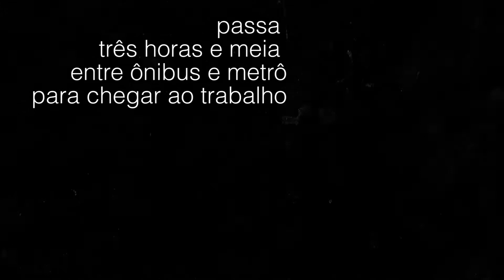madalena, uma catadora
madalena, uma catadora | videorreportagem | pt | 5' (2015)

sinopse
o que muita gente chama de lixo é sustento e vida pra muitas outras. você vai conhecer agora a história de madalena que cresceu em um lixão e observa o mundo de uma madeira que só tem a nos ensinar.

sobre o núcleo de conteúdos especiais
criado para discutir e repensar linguagens, formatos e lógicas de produções, o núcleo de conteúdos especiais da rede minas de televisão realiza webdocumentários e videorreportagens para a programação e jornalismo da TV. o núcleo produz conteúdos a partir de um olhar diferenciado e aprofundado sobre temas e assuntos de interesse público e coletivo, promovendo a divulgação de vozes geralmente excluídas da mídia tradicional.

ficha técnica

produção
núcleo de conteúdo especiais da rede minas de televisão

com
madalena

leandro lopes

aline frazão

imagens
maurício vieira

elton lizardo

músicas

no olimpo
(jorge du peixe)
mundo livre s/a